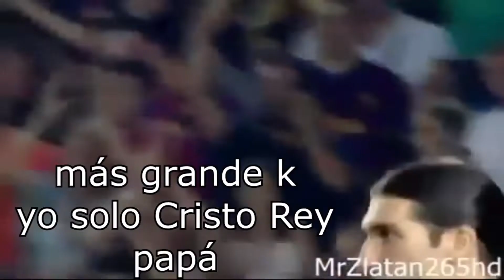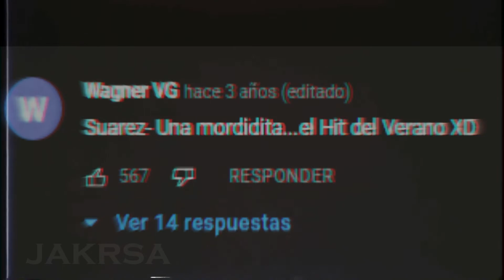¿Por qué PINTO tiene un GRAMMY?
sabían q Pinto tiene un Grammy? si no aquí te lo hago saber increíble el mejor portero de la historia

espero q te guste el video